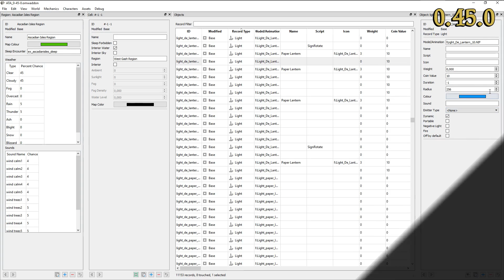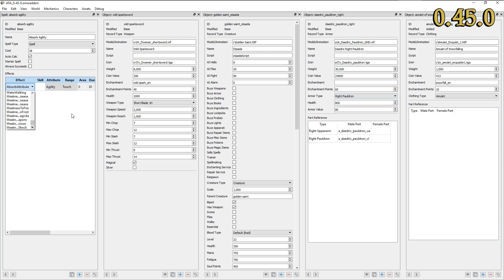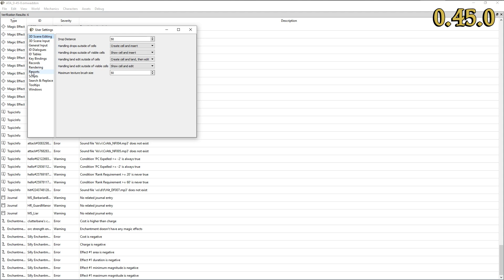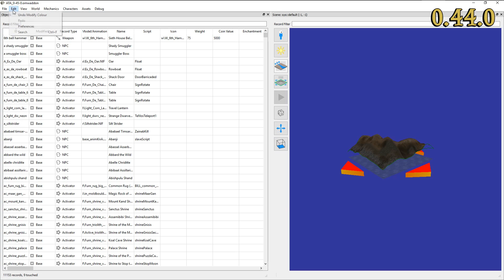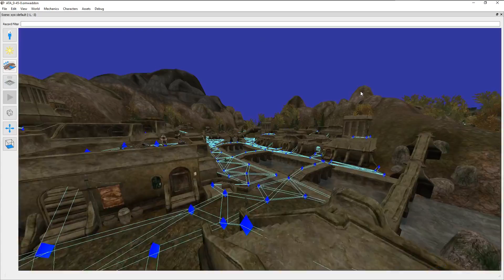OpenMW-CS 0.45.0 Release Commentary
OpenMW is a modern, free, and open source game engine created by the OpenMW team. It runs natively on Windows, Linux, and macOS. In a first step, we want OpenMW to be a fully functional replacement of the original engine used for Bethesda's popular RPG "The Elder Scrolls III: Morrowind". After that, we are free to de-hardcode any of the game mechanics in order to enhance the modding capabilities far beyond what was possible in the original engine. OpenMW also has its own construction set, OpenMW-CS, which will eventually allow developers to create their own games in the OpenMW engine.

--- Please note that one must own the original game files to play Morrowind in OpenMW! ---

Credit for the "Psycho"-style violin sound author: werewolf, retrieved on: 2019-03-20